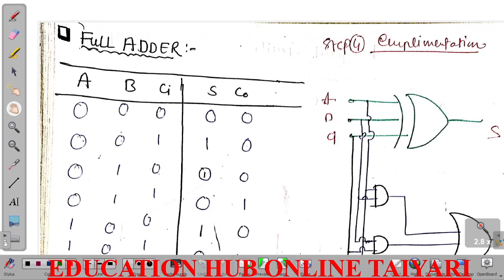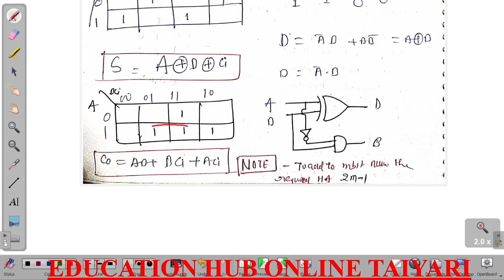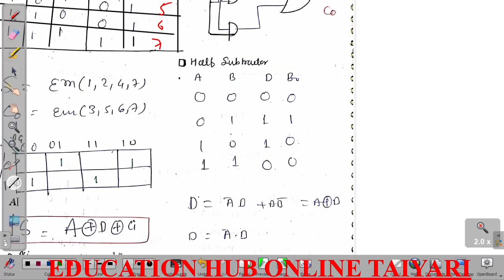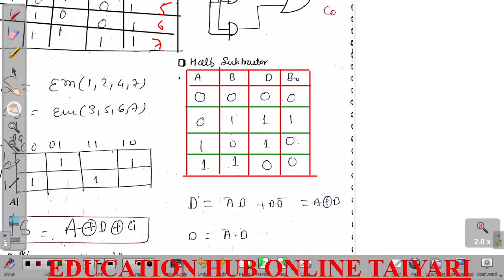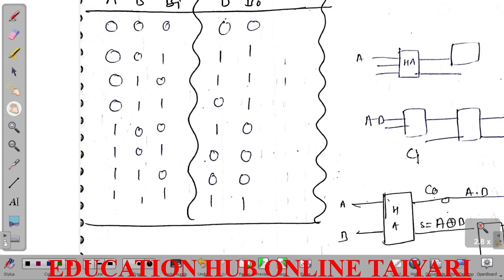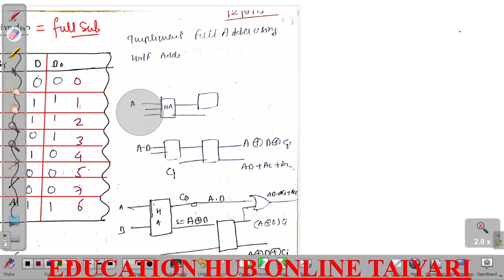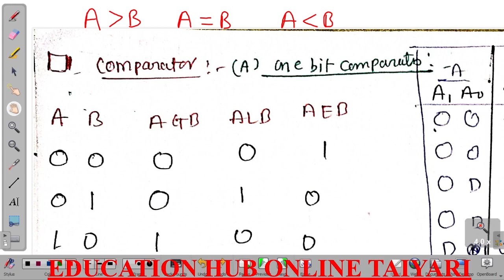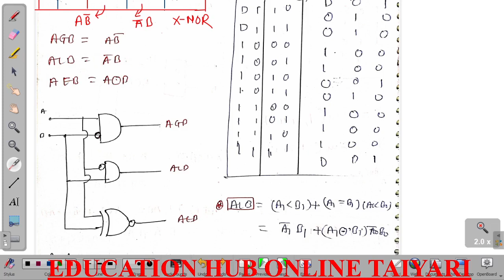LEC 9 DIGITAL ADDER SUBTRACTOR COMBINATIONAL CIRCUIT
Demo Classes

Demo Classes

Demo Classes